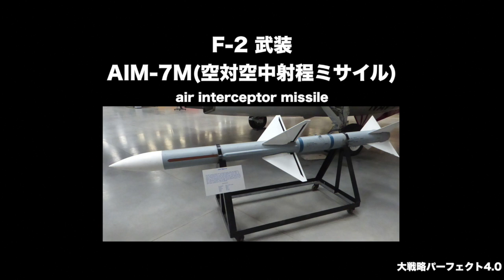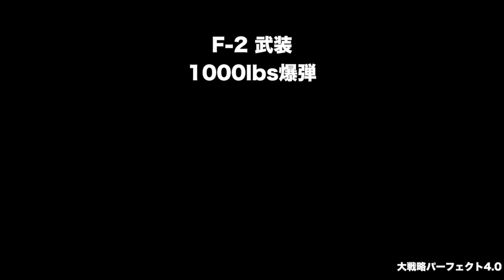▼[大戦略パーフェクト4.0]ハイパーゼロ F-2戦闘機 武装集